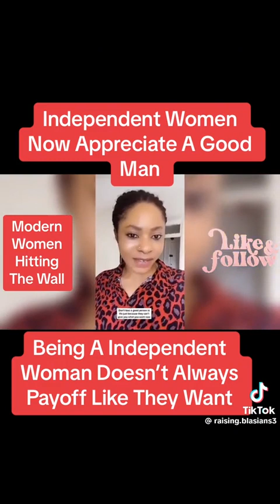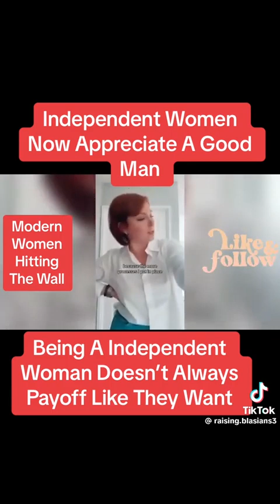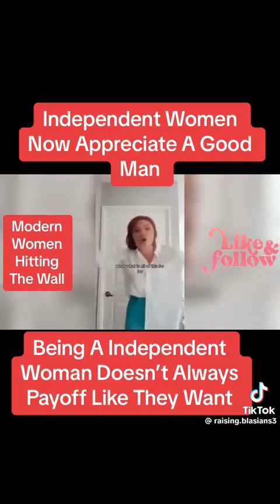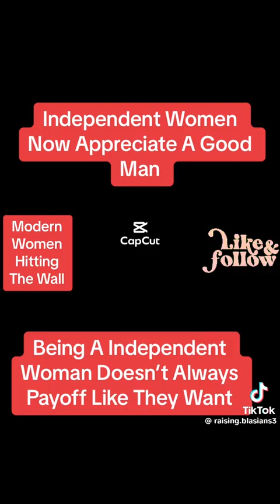THE ERA OF THE INDEPENDENT WOMEN IS COMING TO AN END DON'T BELIEVE ME LISTEN UP..